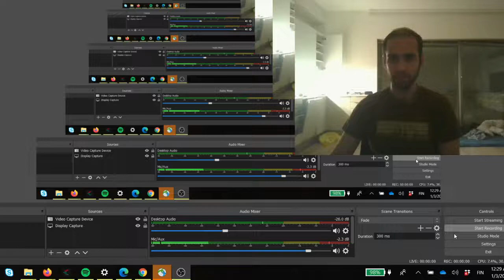2022 01 03 960 Arena 2 of 5